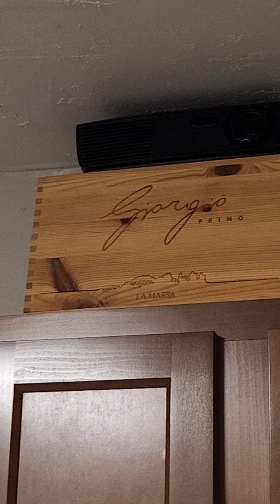Uragano Milton 1.1 Lasciamo la casa cosi!